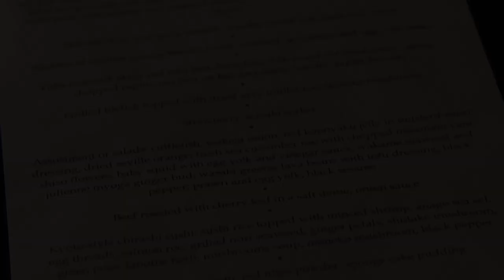How they WORSHIP food in Japan | Paul Hollywood Eats Japan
Paul Hollywood continues his culinary journey across Japan. He boards the bullet train, visits Okinawa and gets a cookery lesson from an atomic bomb survivor in Hiroshima.